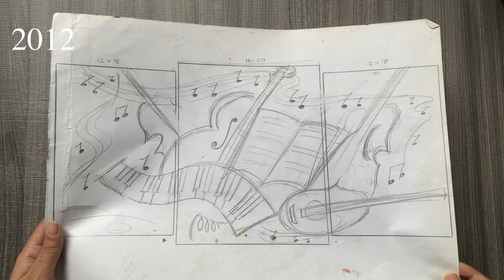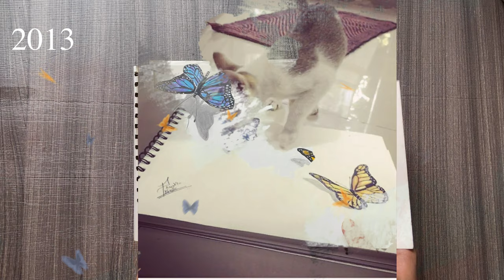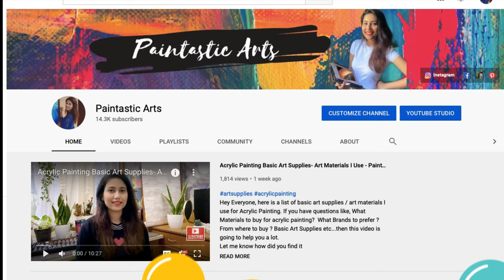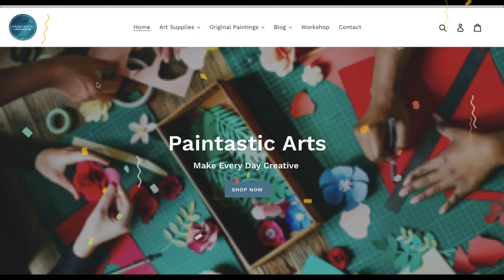10 years of my Art - Paintastic Arts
Hello Everyone !! I have a special video for my Birthday week for my Youtube Fam, its just a glimpse of 10 years of my Artwork. Journey so far...
Tell me which is your favourite Artwork in the comments section below.

Ive tried my best in collecting all my previous artworks since 2010 where I would do art as a hobby .I obviously couldn't capture each and every artwork here.and these are only 50% of my artworks. This video is really special to me and you guys can have a quick glimpse of various types of artworks that I've made throughout the years. The initial years when I started painting as a stress buster while I was studying for my CA degree. Feel so happy to reach this far and really looking forward to acheive all my goals with your support. Thank you each one of you. Your support means a lot to me.